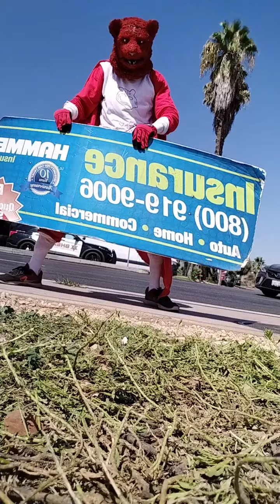Funny Movie called I pretend I'm a Robot Sign Holder a Animatronic Puppet as Terry the Red Tiger